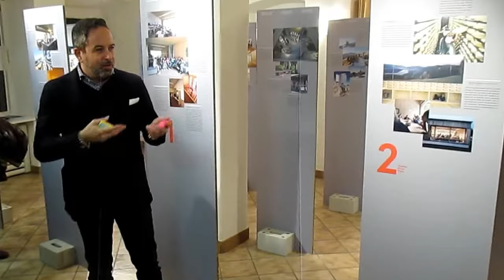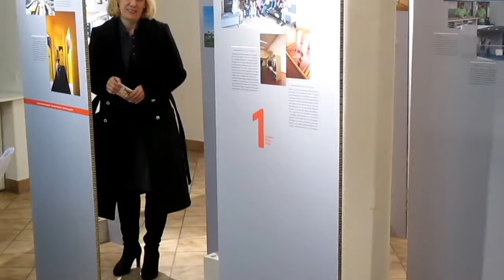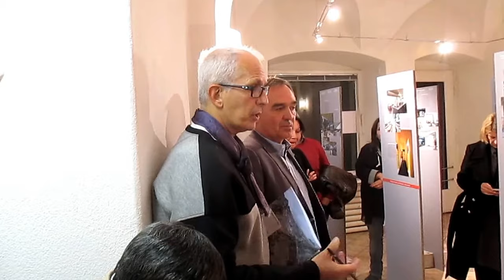«Constructive Alps», un premio d’architettura che dialoga con l’ambiente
Molto stimolante il vernissage della mostra itinerante del premio d’architettura «Constructive Alps» 2017, tenutosi martedì sera, 31 ottobre, presso la galleria Pgi di Poschiavo.